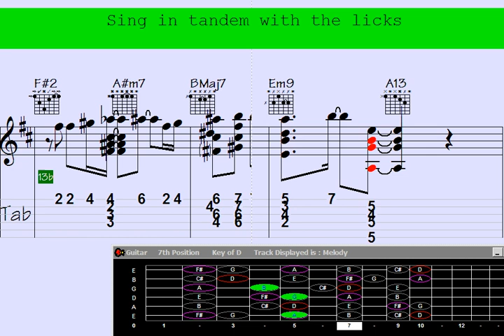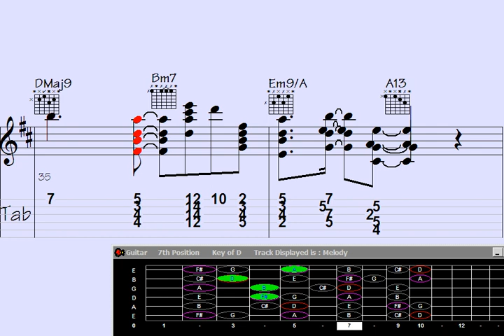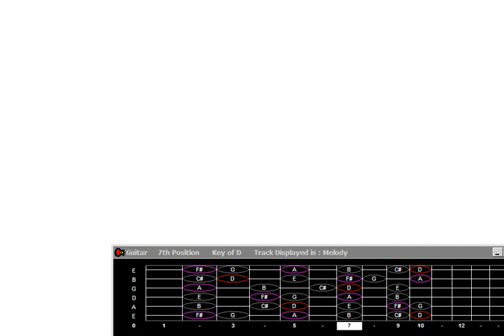Mesmerizing guitar chords in 'Aimless Paramour' evoke awe-inspiring melodies.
"Prepare to be captivated by the enchanting guitar chord melody of 'Aimless Paramour' in this mesmerizing YouTube performance. Experience the sheer brilliance as the artist weaves intricate harmonies, effortlessly blending delicate melodies with powerful strumming. Immerse yourself in a musical journey that will leave you in awe, as the soulful notes transport you to a realm of pure musical bliss. Don't miss out on this extraordinary display of guitar mastery."